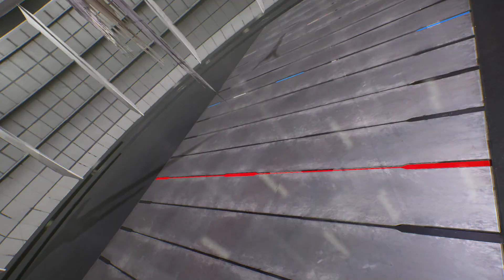Ultron & Venom vs Black Vidow & Hulk (Very Hard) - Marvel vs Capcom | 4K UHD Gameplay